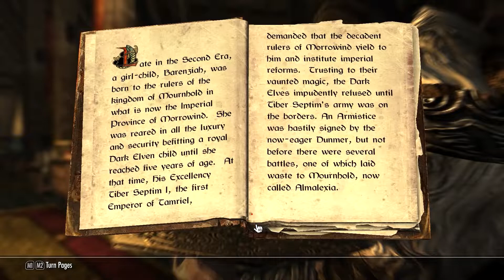「上古卷轴」聆听故事专辑之真实的巴兰兹雅传Ⅶ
大家好，我是LX，这个系列无需用太多的语言去诠释。我一直认为能够走进人心的故事都是好故事，哪怕它没有我们想象的那么浓烈，抽丝剥茧的叙述方式，往往总会带来深刻的人生体验，故事越深入越容易直击人心，好了前序就说这么多，我们继续讲述巴兰兹雅后半生的故事……